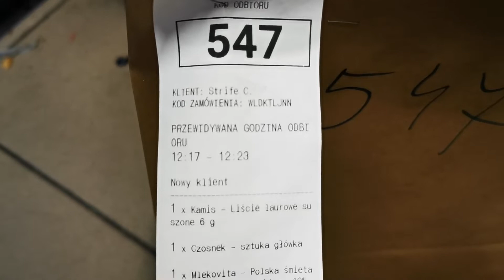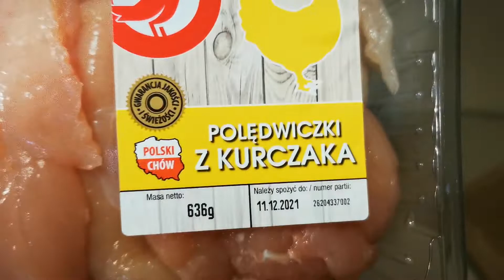TEST APLIKACJI GLOVO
Przetestowałem usługe glovo.